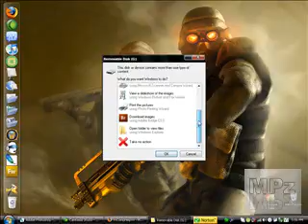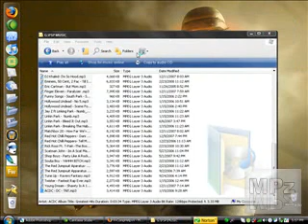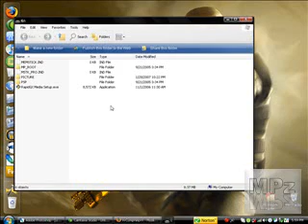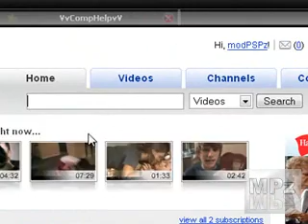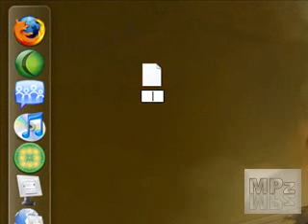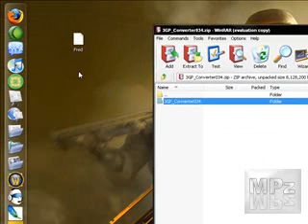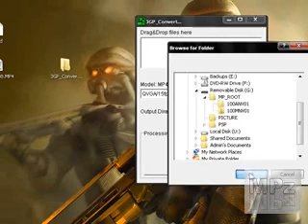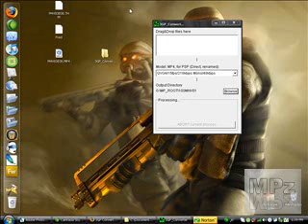How to upload music and videos to you PSP.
(I meant to say PSP not ipod, when I said itunes I said ipod after by accident xD)